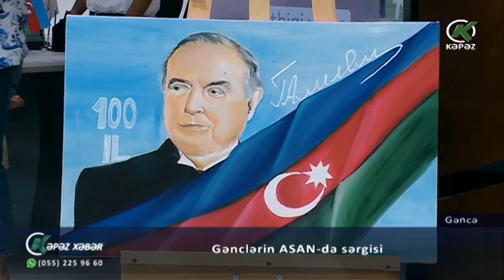Gənclərin ASAN-da sərgisi